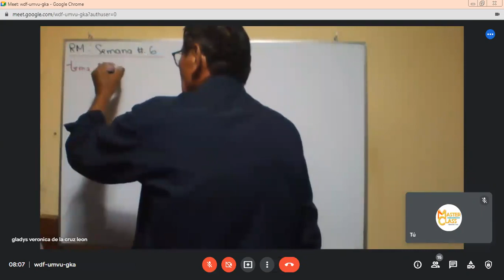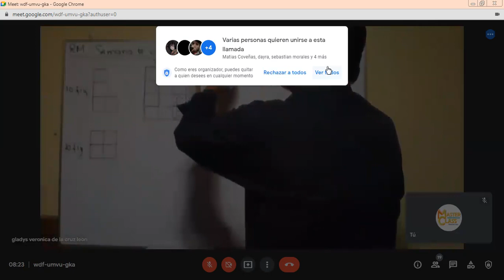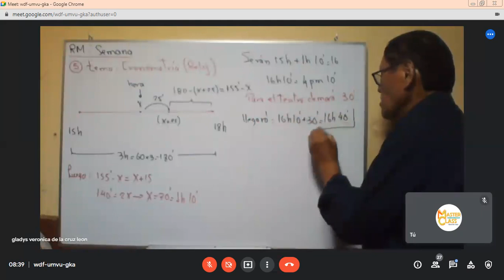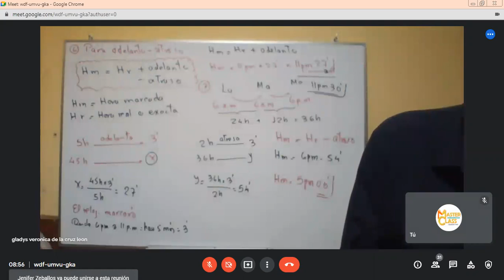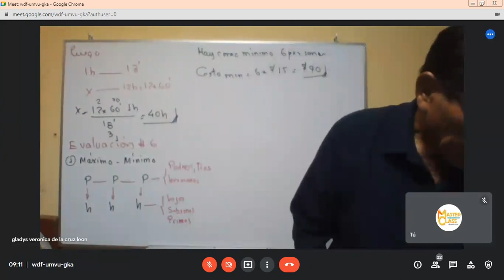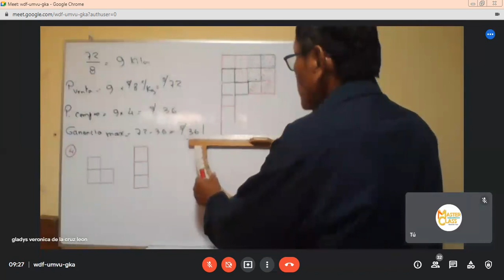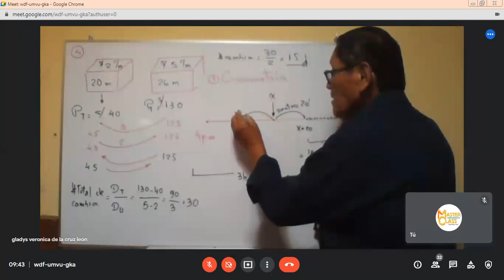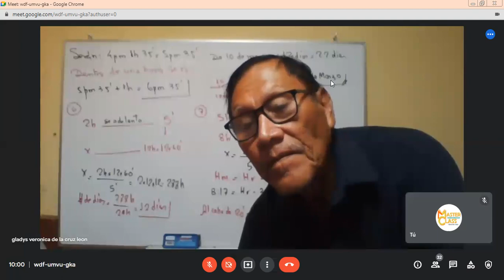Clase 5 RM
CICLO DE VERANO 2022
PROF. ROBERTO DE LA CRUZ